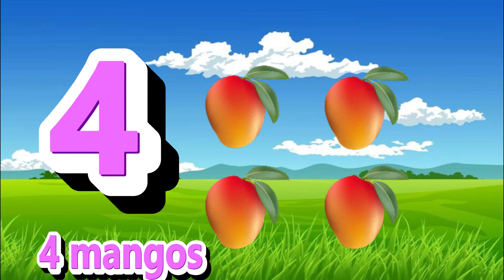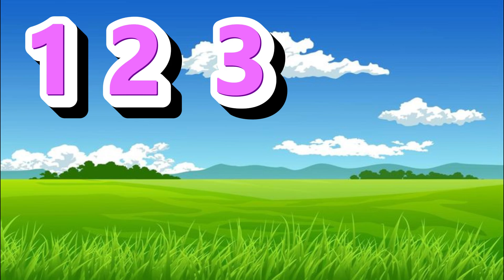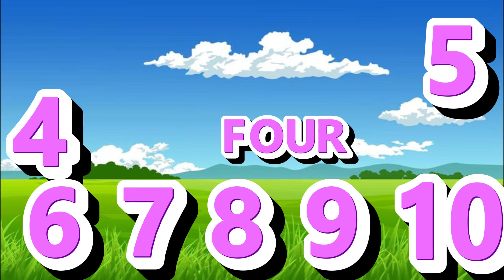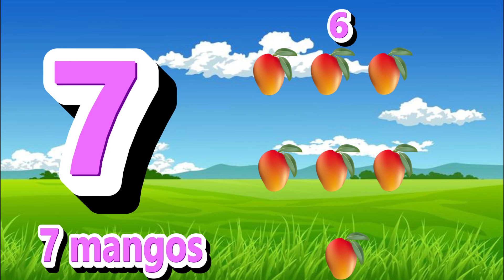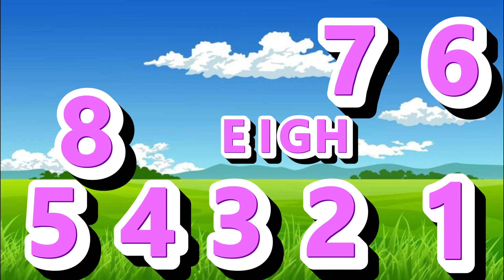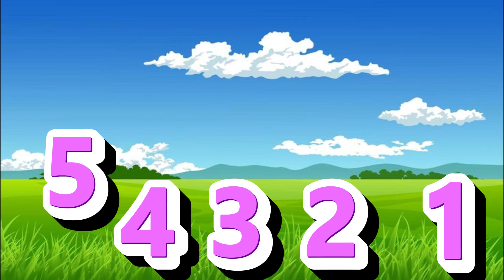Counting 1 to 10 || Backward Counting 10 to 1 || Spellings Number 1-10 || Numbers 1 to 10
About These Numbers:
This video teaches kids to Counting Numbers. Learn your kids 1 to 10 Numbers with Spellings | Counting Numbers 1 to 10 with names | Backward Counting 10 to 1 | Numbers 1-10. These Numbers activities, resources, and daily practices, kids will enjoy learning their letters numbers and build a strong foundation for reading and writing.
1 to 10 numbers with spellings
Counting with Pictures
Backward Counting
10 to 1 numbers with spellings
Numbers 1 to 10 with names
1 to 10 numbers
1 to 10
Numbers Counting
1 to 10 Numbers for Kids